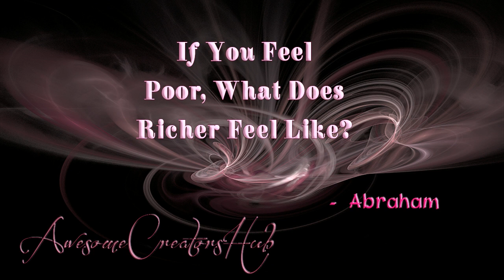Abraham Hicks: If You Feel Poor, What Does Richer Feel Like?